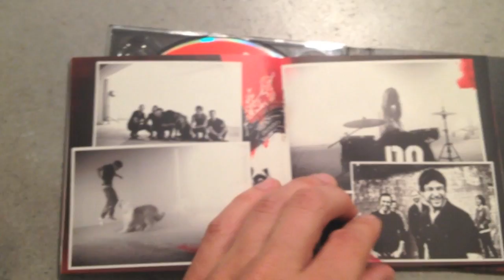DONOTS - Unboxing "Wake The Dogs" Limited Edition in der Dose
Das neue Album "Wake The Dogs" ab 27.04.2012:
LIMITED SUPER DELUXE EDITION + DVD + T-SHIRT in HUNDEFUTTERDOSE: